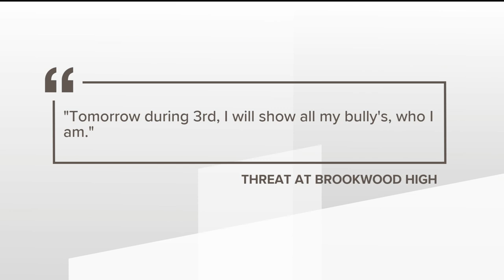Principal addresses threat made at Brookwood High in letter to parents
In a letter to Brookwood High families, Principal Brett Savage said administrators were made aware of the threat late Monday morning.

11Alive is Where Atlanta Speaks. We believe that news shouldn’t be a one-way conversation, but a dialogue with you. Join in, share your thoughts and connect with new perspectives.